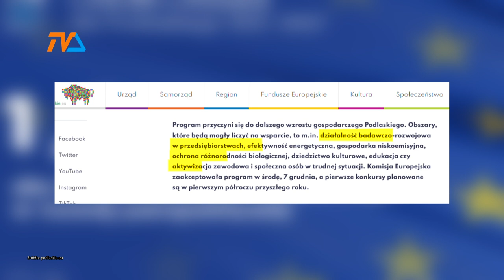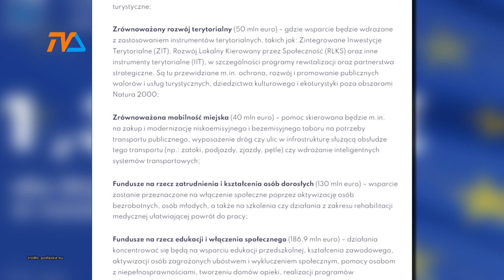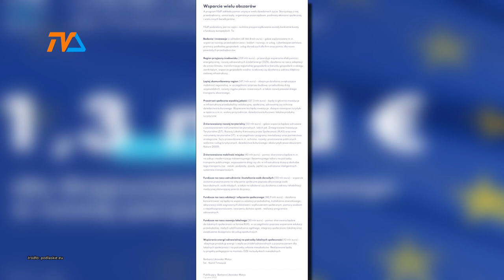1,3 MLD EURO dla województwa podlaskiego! |TVSUWAŁKI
7 grudnia Komisja Europejska zatwierdziła olbrzymie fundusze dla województwa podlaskiego. Miliard 300 mln euro przyczyni się do dalszego wzrostu gospodarczego regionu.